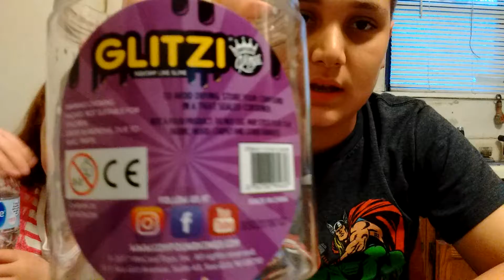Slime video ..... (sorry at the end the camera died)